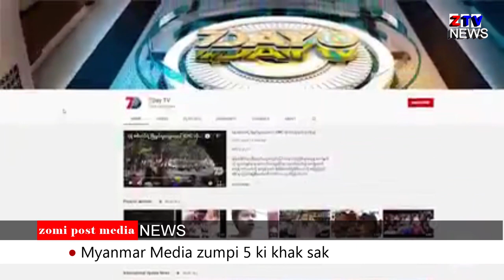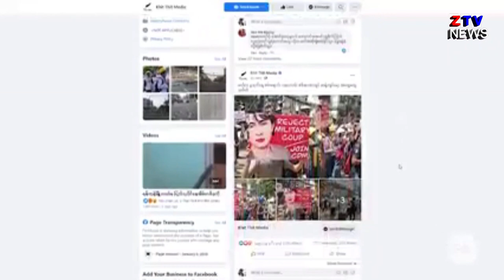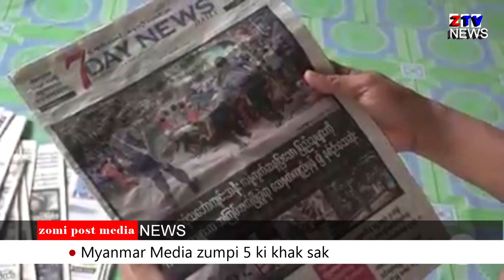ZTV/ Dailly-News March 11